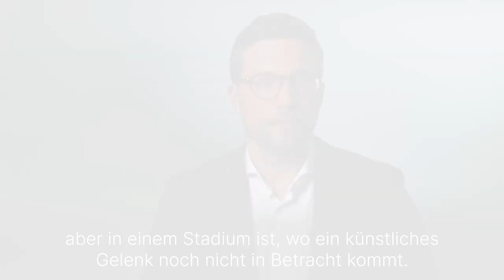Was ist eine Früharthrose des Kniegelenks? - Medizin ABC | Asklepios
Das Kniegelenk ist das größte Gelenk des menschlichen Körpers. Der Verschleiß des Gelenkes, die sogenannte Arthrose, ist nicht nur altersbedingt. Schon in jungen Jahren kann Gelenkverschleiß im Knie zu anhaltenden Schmerzen führen. Privatdozent Dr. Peter Behrendt erklärt, was eine Früharthrose des Kniegelenks ist.

PD Dr. Peter Behrendt, Oberarzt für Sportorthopädie in der Klinik für Unfallchirurgie, Orthopädie und Sportorthopädie an der Asklepios Klinik St. Georg